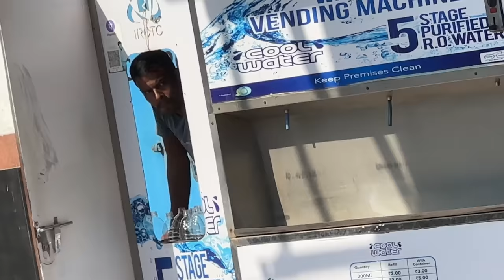Train me phas gaye ham 😢